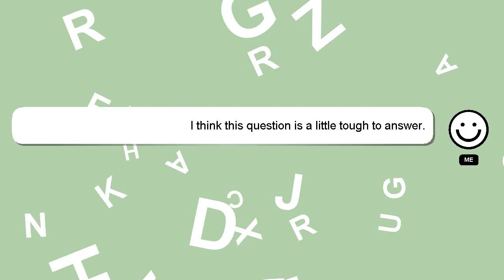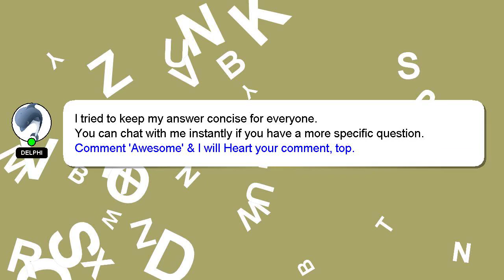How to edit warrior cats?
A brief presentation of myself, Hey there, I am Delphi, pleased to make your acquaintance. Let me help you get the answers you need to your questions. - How to edit warrior cats?

I will express my appreciation for your answer by 'hearting' it.

*2 What we are experimenting :*